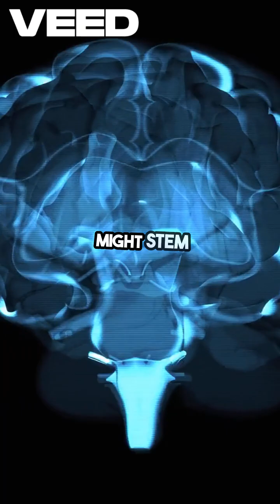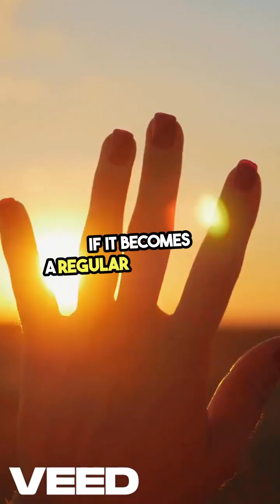Ever Felt Déjà Vu? Here’s What Triggers That Uncanny Familiarity 🧠✨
Déjà vu is a fleeting illusion—your brain misfires memory signals and flags something familiar, yet new. It often happens when tired or stressed. But it’s not a sign of illness in most cases. Let me know your déjà vu story in the comments!